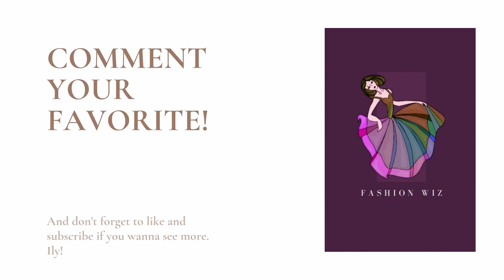Teuta Matoshi | 10 Most Iconic Dresses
Teuta Matoshi's 10 Most Iconic Dresses

This list is based on my personal opinion only